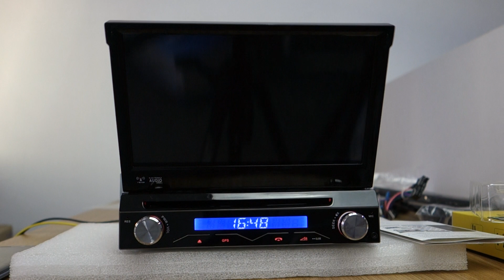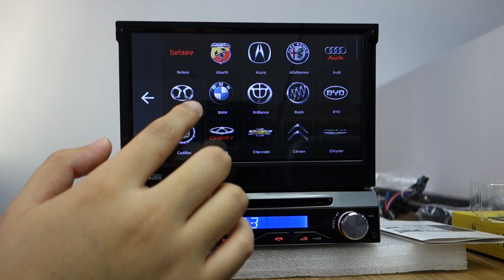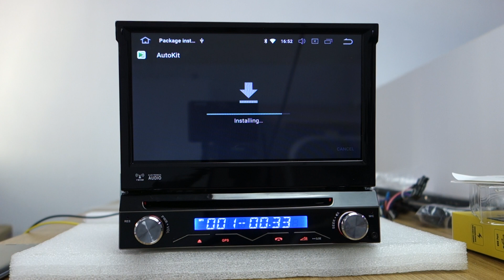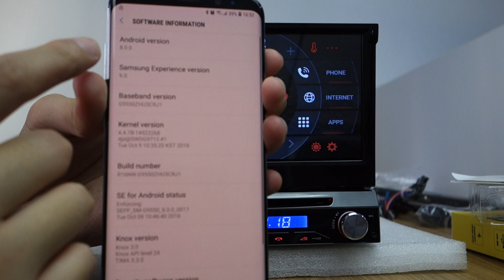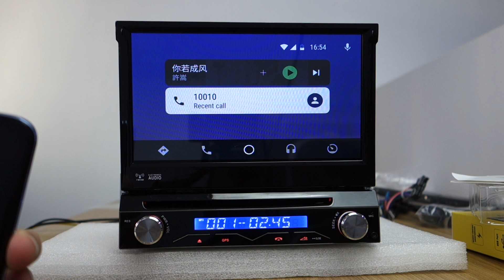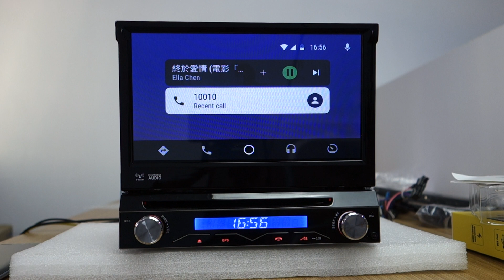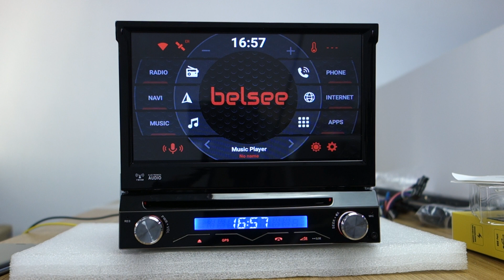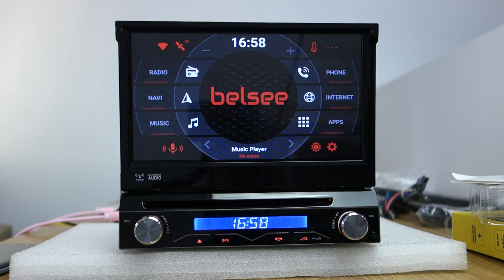Belsee Universal Single 1 Din Android Auto Carplay Apple iPhone XS Stereo Receiver Head Unit Radio